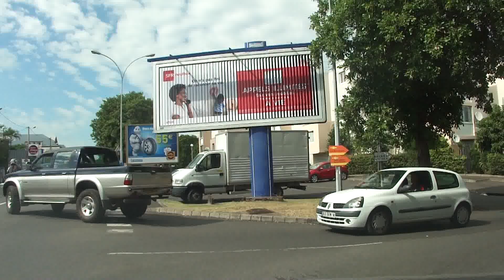Ile de la Réunion,St Pierre ,part 4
Passage du coté de la Ravine Blanche. A cause des embouteillages,j'ai du arreter la vidéo...à refaire plus tard ;)